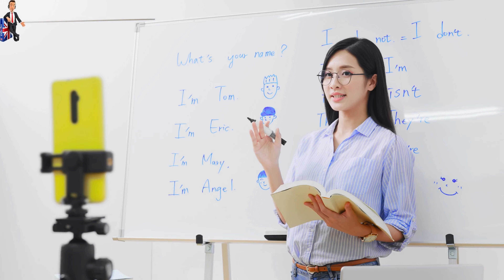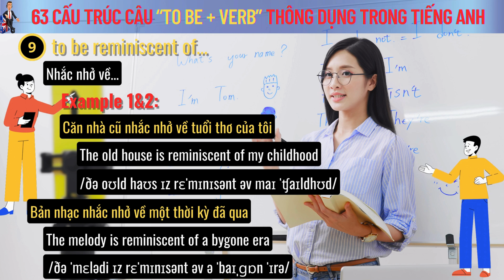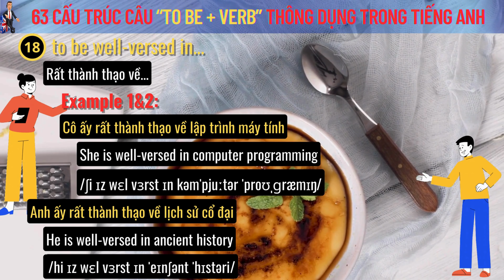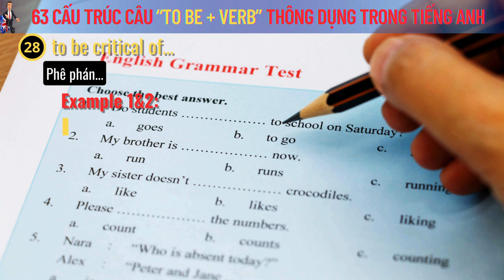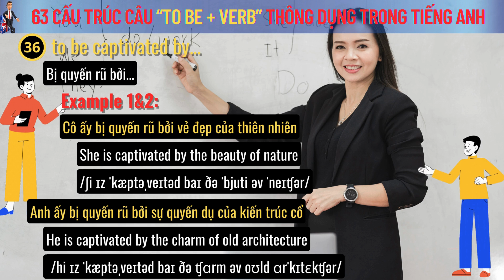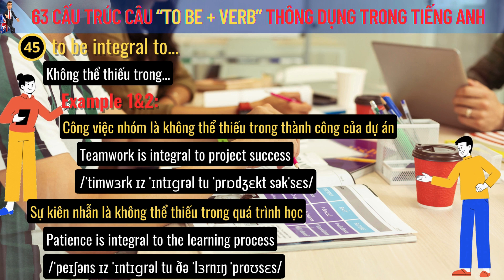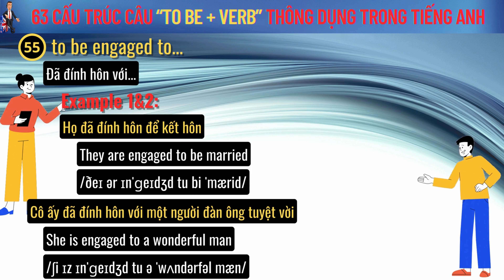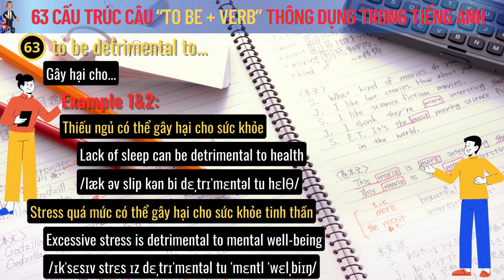Tổng Hợp Cấu Trúc Câu TOBE + TÍNH TỪ... Hay Dùng Hàng Ngày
Where you can find it:
Trong video hôm nay, chúng ta sẽ tìm hiểu về cấu trúc câu trong tiếng Anh. Đây là một chủ đề quan trọng giúp bạn hiểu rõ cách xây dựng và diễn đạt ý nghĩa thông qua việc sắp xếp từ và ngữ pháp.
   ► With soothing instrumental music and gentle melodies, relaxing music to help you find relaxation and a good night's sleep.
❤️ I fell into a state of stress, fatigue, insomnia and pressure from life... when I got burned and my hands curled up. With the hope that instrumental music will help me escape my current adversity and will be beneficial to me and everyone else, helping me sleep easier.